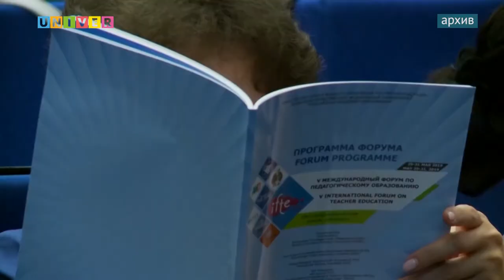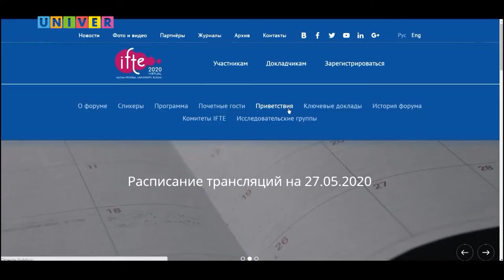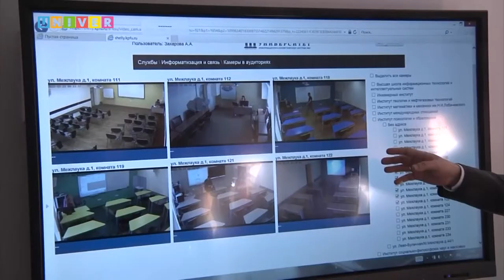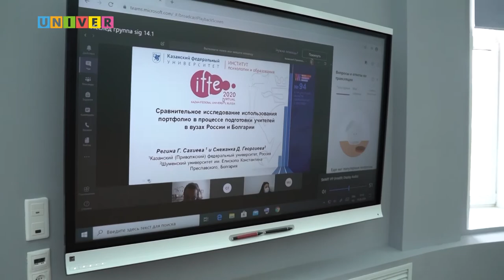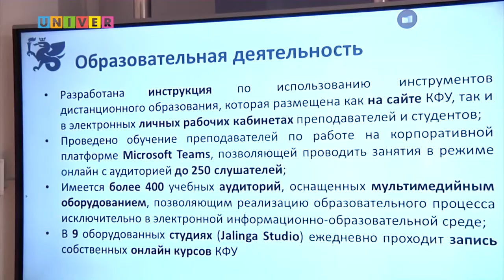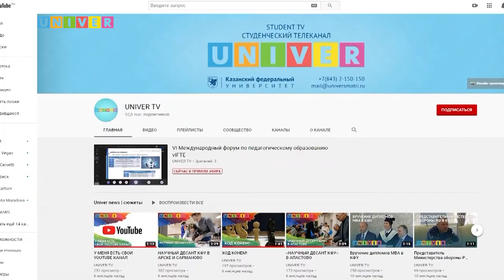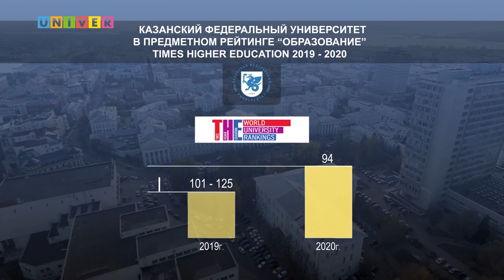VI Международный форум по педагогическому образованию vIFTE